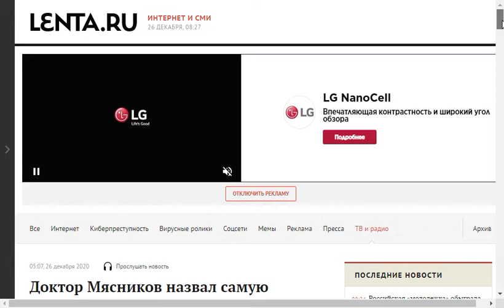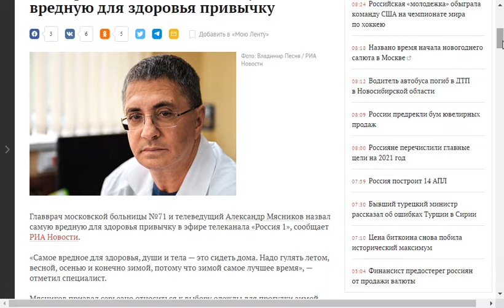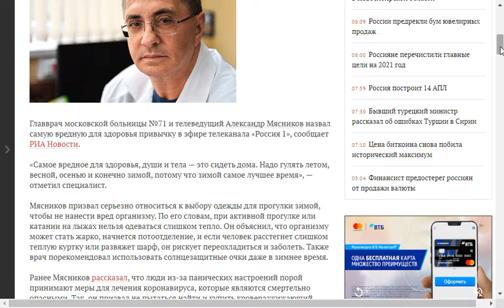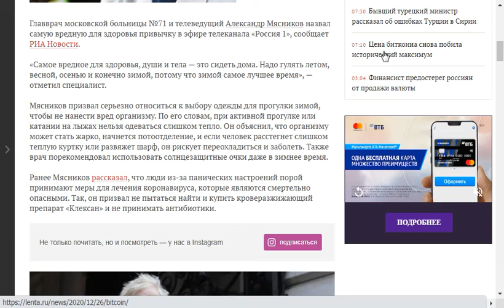0884, самая полезная для здоровья, вредная, привычки, прогулки, чтение духовных книг, сидение дома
0884, самая полезная для здоровья, самая вредная,  привычки, прогулки на свежем воздухе, после ужина, на природе, поздней весной, летом, зимой, чтение духовных книг, сидение дома